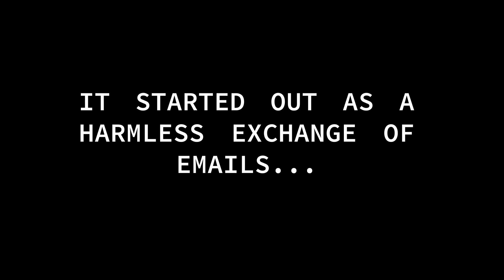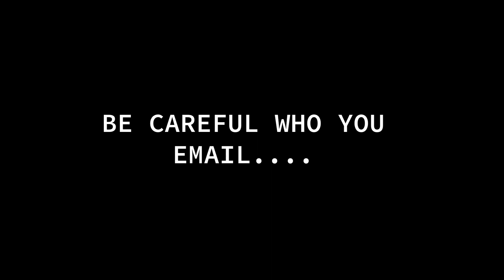Youve Got Mail trailer remake